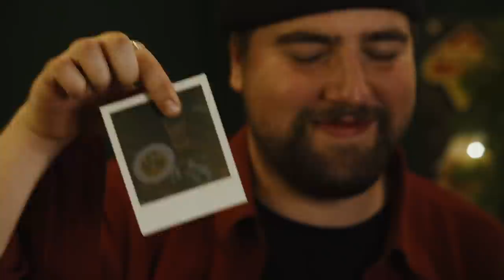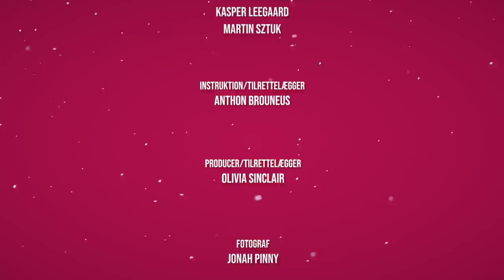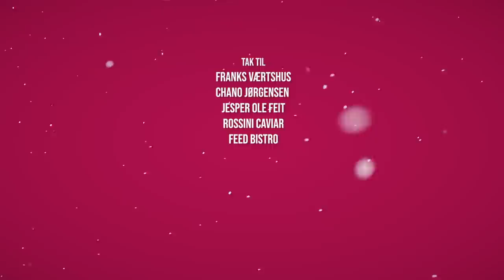CEVICHE | 15. december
👇VIND GAVEKORT PÅ 1600 KR. SE NEDENFOR 👇
DAGENS QUIZ SPØRGSMÅL: Hvad hedder Kaspers musikgruppe/band?
DELTAGELSE: Skriv dit svar i kommentarfeltet nedenfor videoen
PRÆMIE: Vind et gavekort til Feed Bistro på 1600 kr + en julekalender t-shirt
VINDEREN TRÆKKES I MORGEN KL. 10.00 PÅ (På min Instagram story)

Følg med hver dag i december fra kl. 10.00 til og med juleaften, hvor vi tager jer igennem alverdens julemad og drikke i forsøget på at finde det ultimative julemåltid. Husk der er en ny konkurrence HVER DAG med større og større præmier!